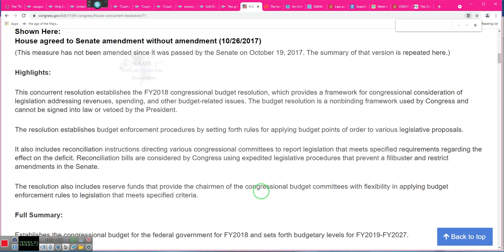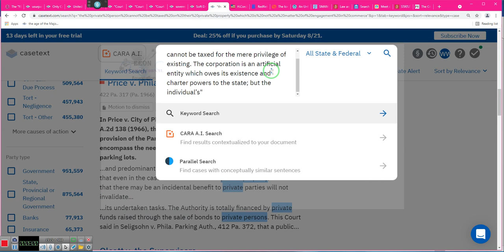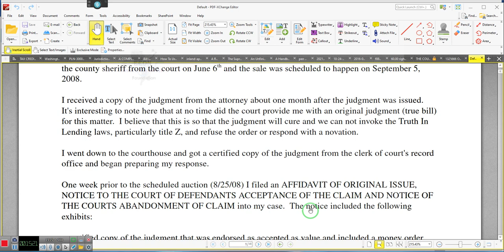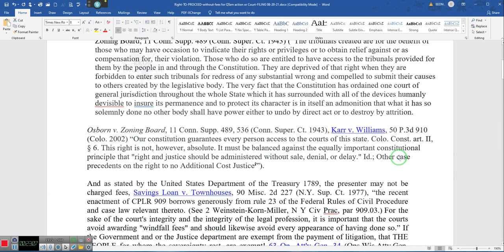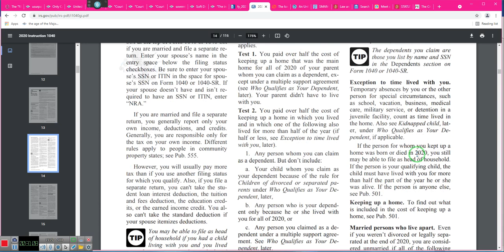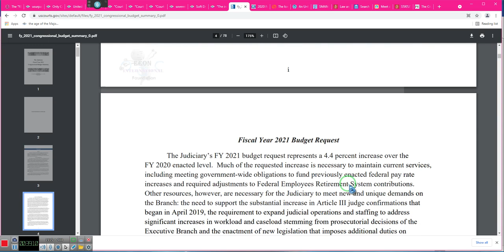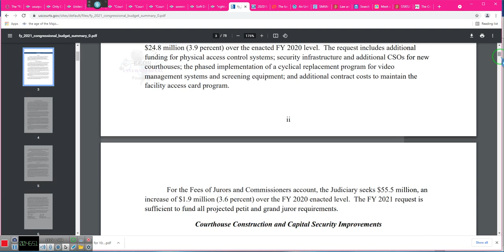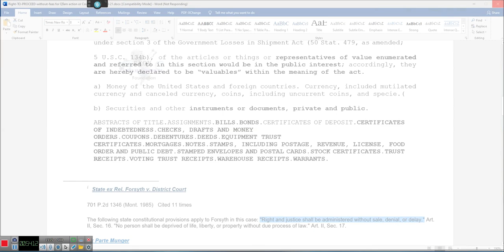Right to NO FEE access of the Courts, FEES Pre-Paid, and who is the TAX PAYER? ** By EeoN 08/20